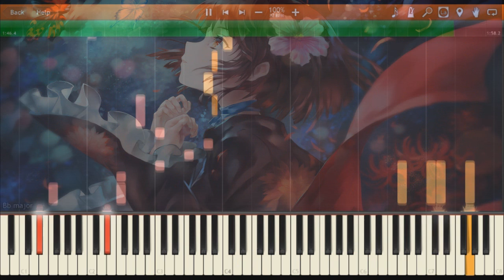Koutetsujou no Kabaneri OST "Never Again" (Navarone Boo) Piano Sheets + Midi [I'm back!]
Ooof I am officially back from my month long hiatus. For those of you who are curious, I had to prepare for my grade 10 piano exam all the while doing full time Co-op which both ended yesterday. With that said, my plans for the remainder of the summer involve finishing up some older transcriptions as well as arranging the Re:Zero ED. I don't want to get too ahead of myself here but I would also really love to have a crack at the Rewrite OP and a throwback Shokugeki ED1 arrangment as well.
Original Composer: Hiroyuki Sawano
Piano Arrangement by Navarone Boo
I don't know if I can make a special of some sort but nonetheless I wholeheartedly appreciate the support. Arigatou Gozaimasu :3